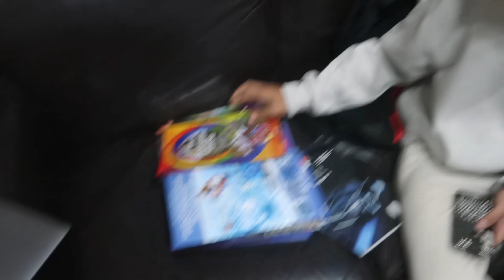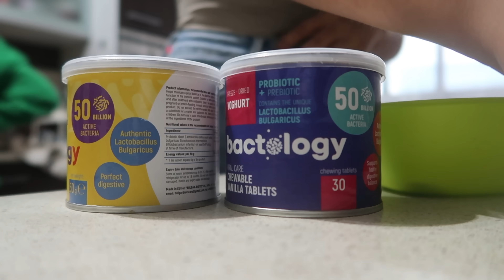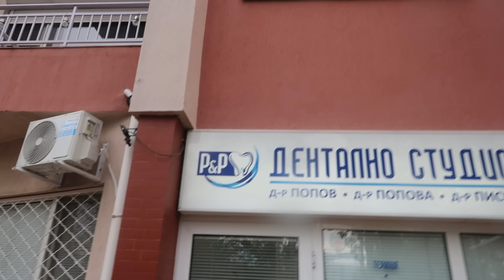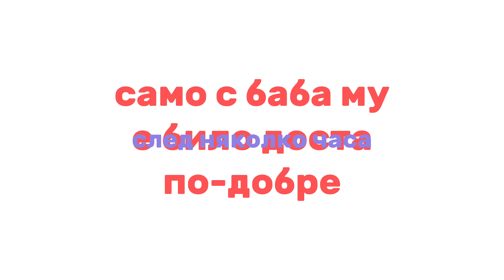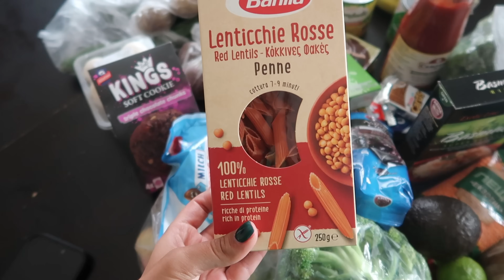ВЛОГ: първи дни на детска *адаптация*, зъболекар, пазар и още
Здравейте, надявам се новото видео да ви е харесало и вдъхновило. :))
Благодаря за подкрепата !